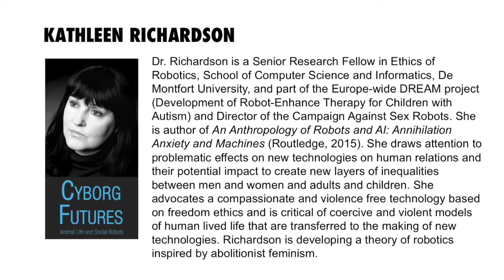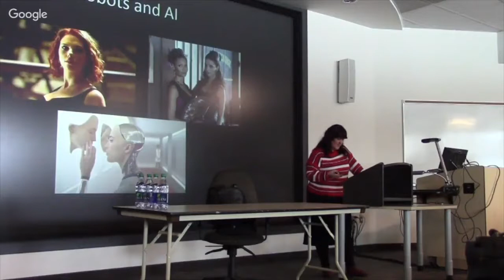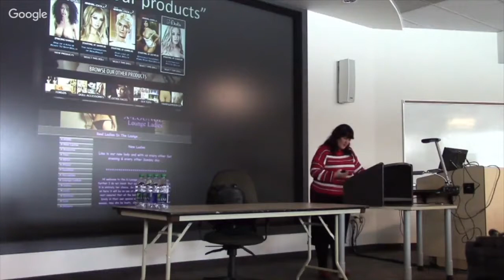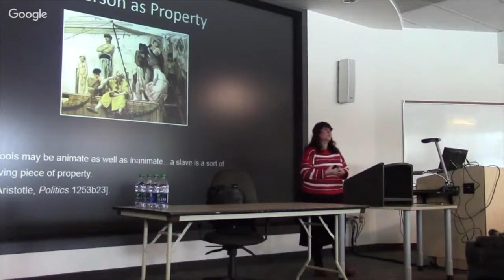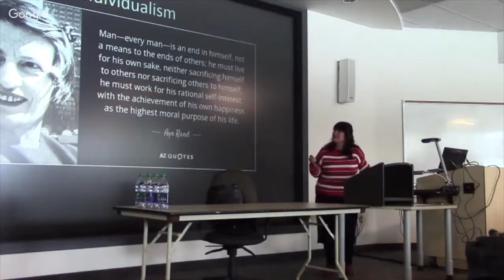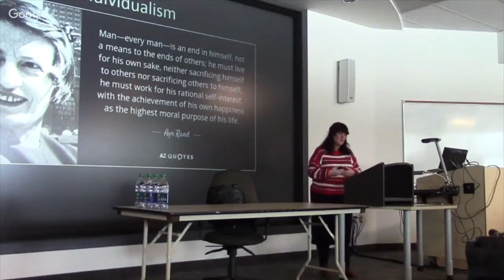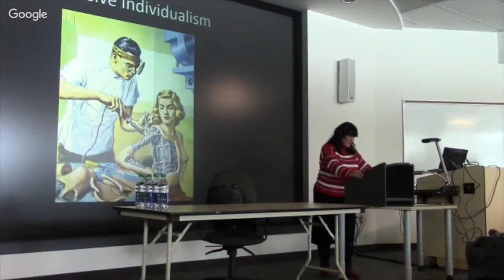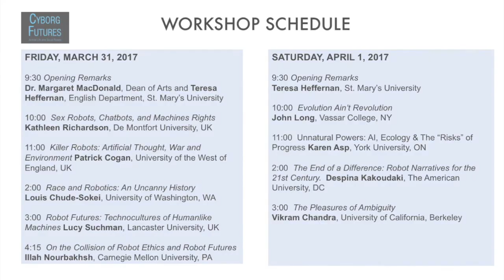Kathleen Richardson (Mar 31, 2017).mp4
Kathleen Richardson, De Montfort University, Leicester, UK

Author: An Anthropology of Robots and AI: Annihilation Anxiety and Machines

Director of the Campaign Against Sex Robots

"Property Rights: Sex Robots, Chatbots and the Rights of Machines"